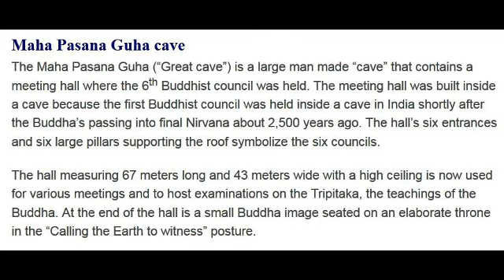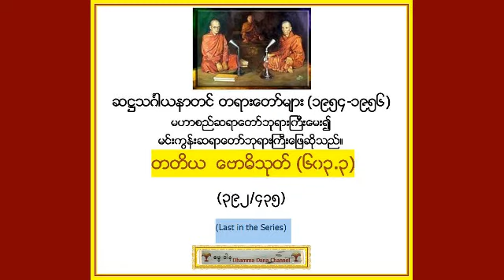တတိယ ေဗာဓိသုတ္ (၆၀၃.၃) (၃၉၂/၄၃၅) - ဆ႒သဂၤါယနာတင္ တရားေတာ္မ်ား (1954-1956*)။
တတိယ ေဗာဓိသုတ္ (၆၀၃.၃) (၃၉၂/၄၃၅) ဆ႒သဂၤါယနာတင္ တရားေတာ္မ်ား (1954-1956*)။ မဟာစည္ဆရာေတာ္ဘုရားႀကီးေမး၍ မင္းကြန္းဆရာေတာ္ ဘုရားႀကီးေျဖဆိုသည္ - (ဓမၼဒါန Dhamma Dana YouTube Channel), also on FaceBook . To Search all the 6th Sangayana Talks, visit Youtube & type 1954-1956* ဆ႒သဂၤါယနာတင္ တရားေတာ္မ်ား (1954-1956*)။ မဟာစည္ဆရာေတာ္ဘုရားႀကီးေမး၍ မင္းကြန္းဆရာေတာ္ ဘုရားႀကီးေျဖဆိုသည္ - (ဓမၼဒါန Dhamma Dana YouTube Channel), also on FaceBook . To Search all the 6th Sangayana Talks, visit Youtube & type 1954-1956*